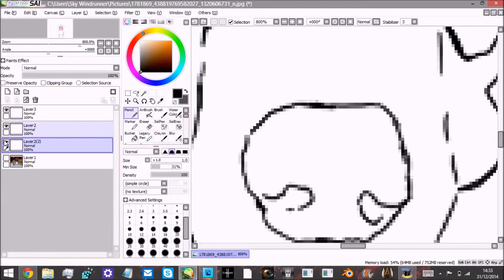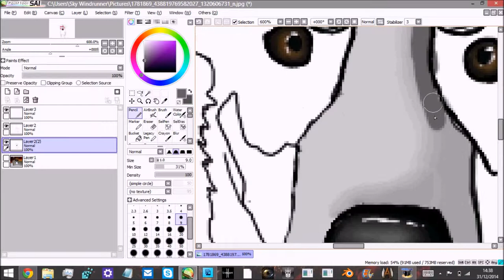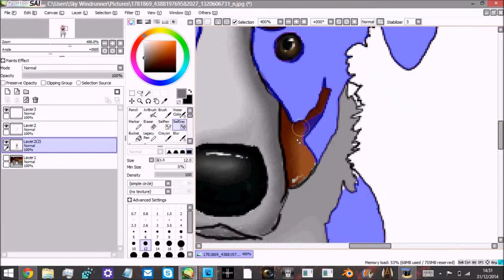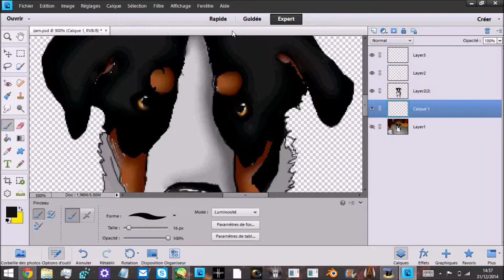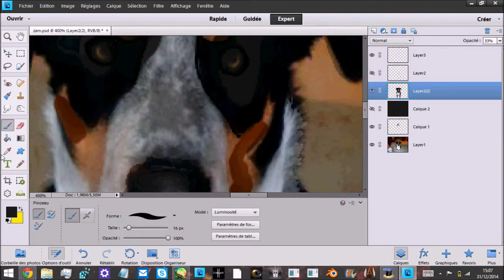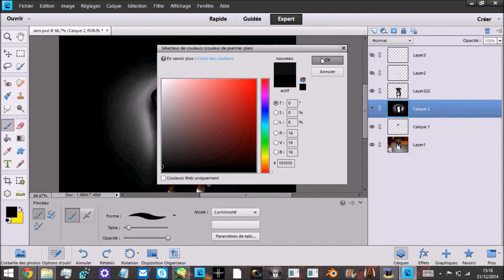speedpaint zam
Un speedpaint pour Gladys :)